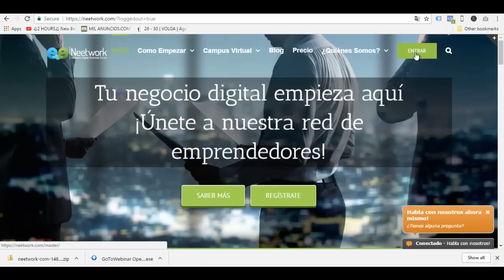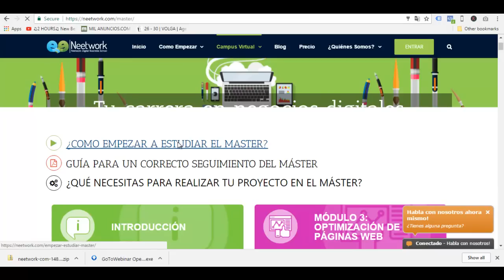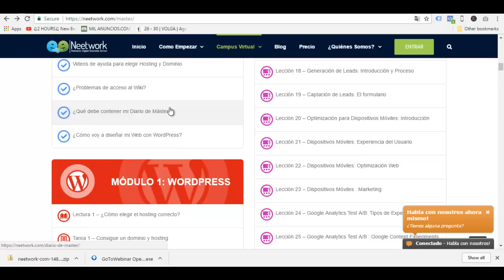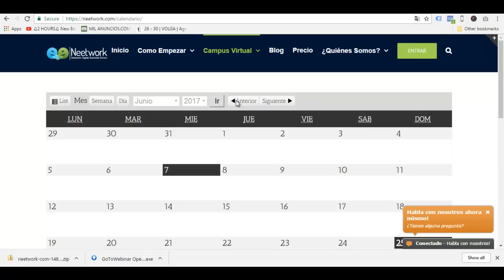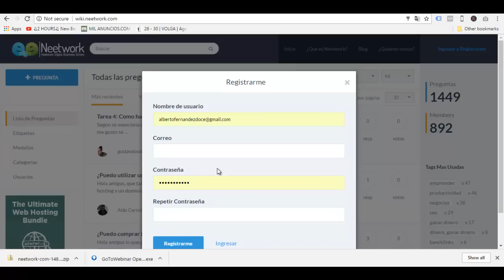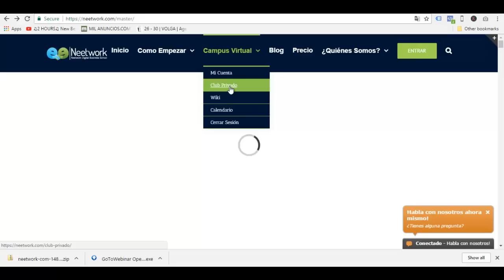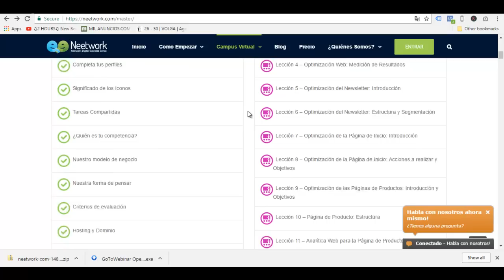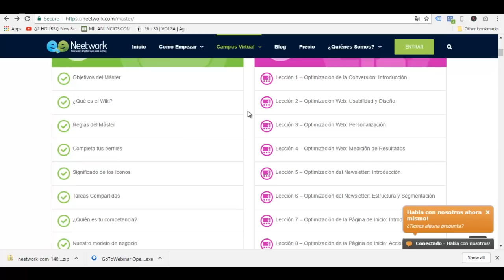Cómo usar la plataforma de Neetwork y otros consejos